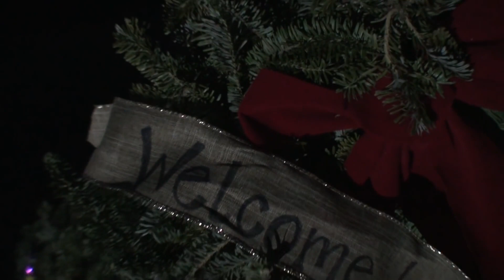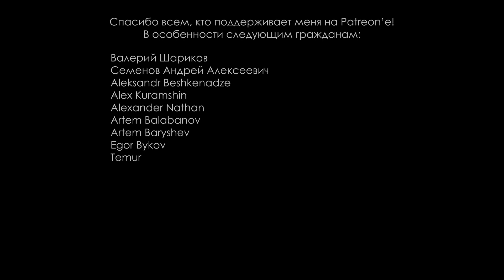Мегакостёр удвоенной силы [НГ на РР - 2015] | Разрушительное ранчо | Перевод Zёбры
Небольшая спецсерия - встречи Нового года 2012, 2013, 2014 и 2015 на ранчо.
На НГ 2018 салюта не делали - засуха была.

Почитать о переводах и не только